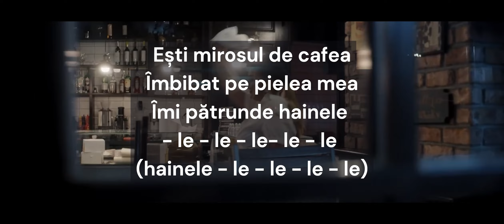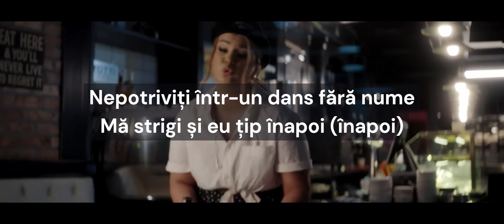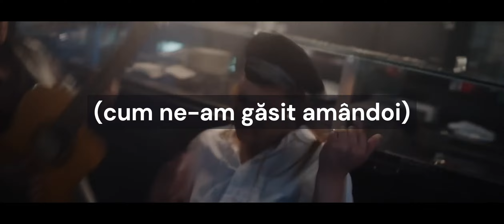Sonia x OTS - Mirosul de cafea (versuri/lyrics)